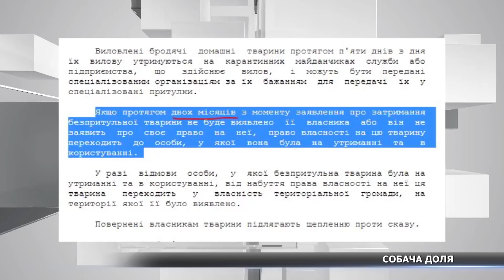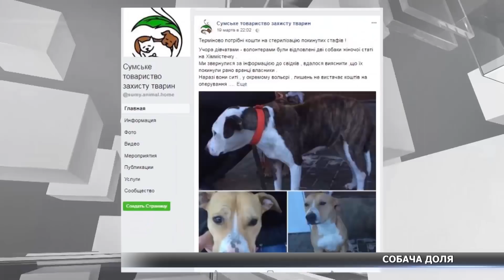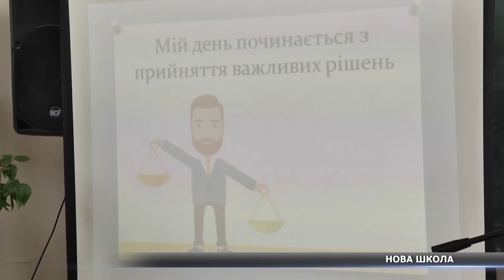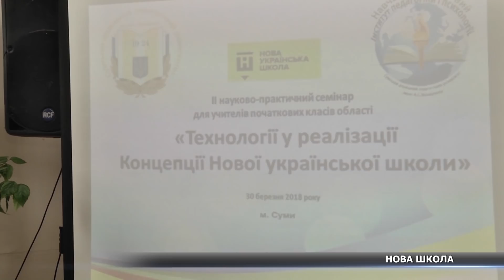Новини за 30.03.2018 повний випуск